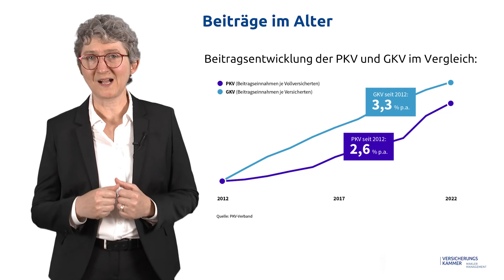Beiträge der PKV im Alter und wie sie bezahlbar bleiben | Versicherungskammer Maklermanagement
Was passiert mit den Beiträgen für die private Krankenvollversicherung im Alter? Was muss noch als Rentner bezahlt werden? Was passiert mit dem gesetzlich vorgeschriebenen Zuschlag auf die Beiträge in Höhe von 10 %? Wie hoch ist der Zuschuss aus der Rente? Wie wirken die Tarife BEST (Versicherungskammer Bayern) / BEA 65 (UKV) und was sind die Vorteile? Antworten auf diese wichtigen Fragen gibt Grit Läuter-Lüttig, Leiterin Mathematik und Produkt Krankenversicherung, als verantwortliche Aktuarin im Konzern Versicherungskammer.

Haben Sie weitere Fragen? Wir freuen uns auf Ihre Kontaktaufnahme!